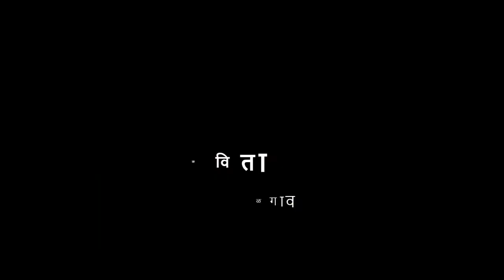५वी | मराठी |पाठ क्र. २४ | कापणी कविता | V1 | VSchool